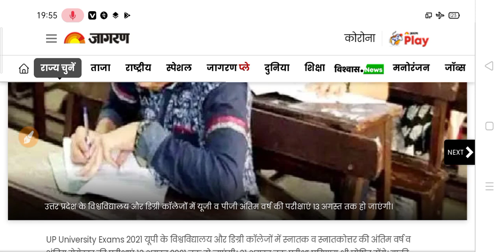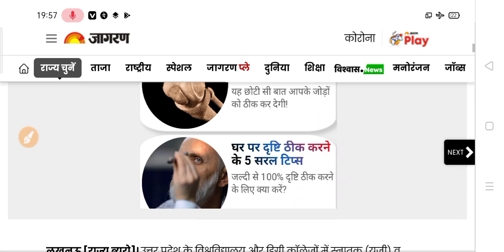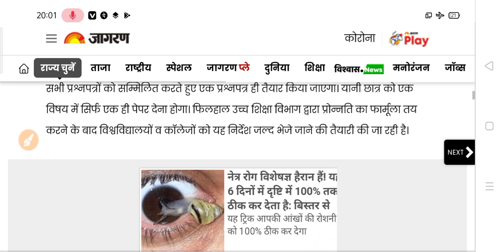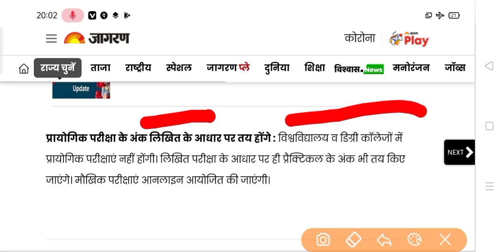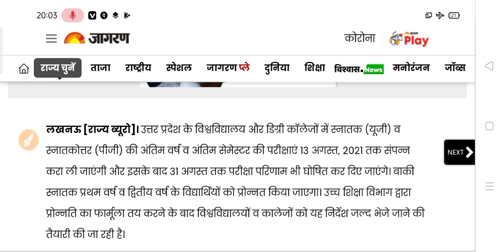University Exam Cancelled 2021 | College Student Promote News 2021 | B.A B.Sc B.Com Final Year Exam